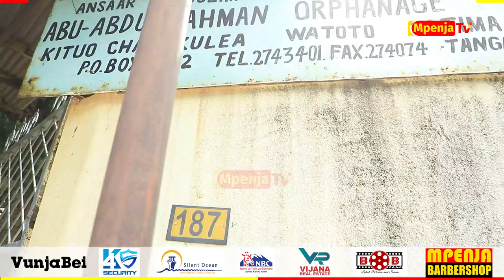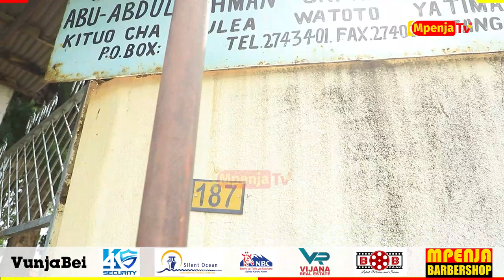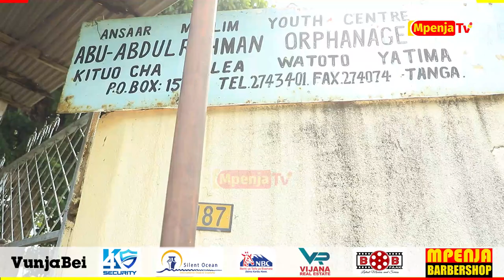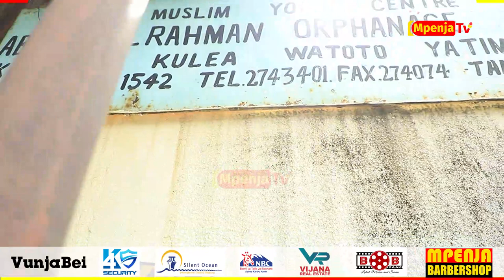NI ZAIDI YA UPENDO! KOCHA MGUNDA AUNGANA NA MWAMNYETO/MAUYA KUFANYA JAMBO HILI/AWAVUNJA MBAVU WATU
Leo July 3 Mwamnyeto Foundation imetoa msaada kwenye kituo cha Watoto Yatima kinacho fahamika Abu-Abdul Rahman kilichopo Jijini Tanga.

Tukio hilo limeongozwa na Bakari Mwamnyeto, Zawadi Mauya pamoja na Kocha Juma Mgunda. Aidha Mwenyekiti wa Mwamnyeto Foundation Salim Issa ameeleza mchakato mzima ulivyoanza mpaka kufikia siku ya Mwisho ambayo wamepeleka msaada katika kituo hicho.

Katika Tukio hilo Nahodha Bakari Nondo amezungumza na kuwashukuru Wadau waliochangia pamoja na Mashabiki wa Soka Jijini Tanga ambao walijitokeza Siku ya Mchezo na kufanikisha Mchango huo kupatikana.

Hii imefanyika baada ya kucheza Mchezo wa Hisani uliowakutanisha Mwamnyeto foundation dhidi ya Tanga Combine.